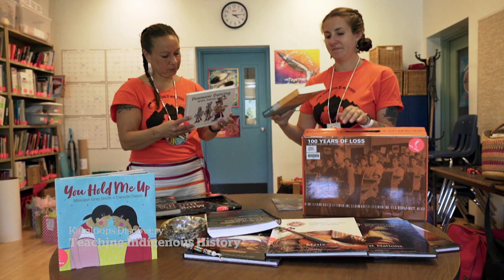The efforts to include more about residential schools in Canadian education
WARNING: This video contains details some viewers may find distressing. The announcement regarding the preliminary findings on the site of a former residential school in Kamloops, B.C., has advocates speaking out about the need for education about residential schools within curriculums across the country.